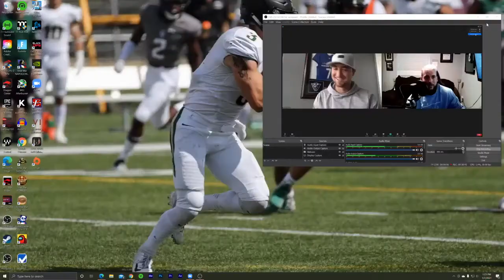Conner Manning Interview... Marvel Genius??? Day 7 | Journey to European Football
The first half has a small echo when Conner talks (my fault), but I eventually fix it! I apologize.